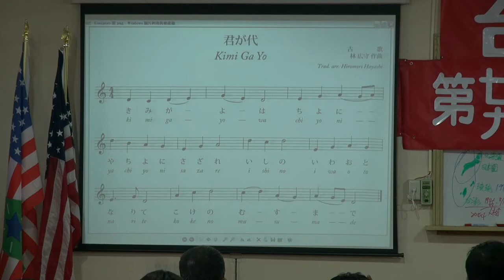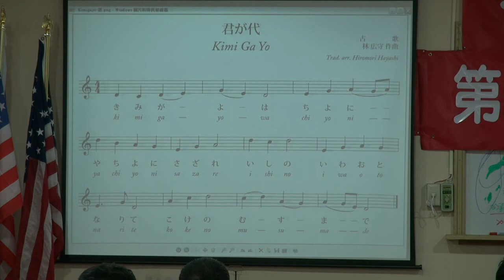120505-5c-歌曲教唱-鄭智仁-台灣民政府第29屆法理自治學院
由於日本國歌「君之代」音樂之全球版權由美國 UMG (環球音樂集團) 把持，雖然君之代歌譜因年代久遠已經不受著作權保護，但不管君之代音樂由誰或團體演奏，均會被 UMG 宣有版權，即使上訴，也會被 UMG 駁回並重新宣有版權。

120505-5c-歌曲教唱-鄭智仁-台灣民政府第29屆法理自治學院